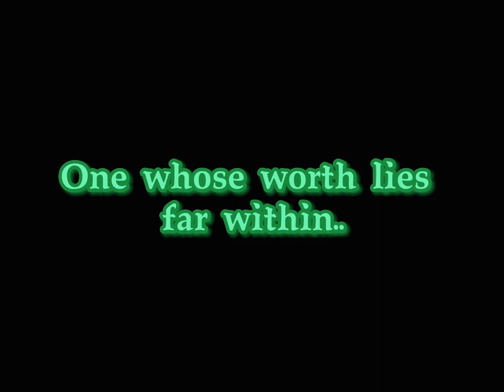LMK - Arabian nights ‼️SPOILERS‼️